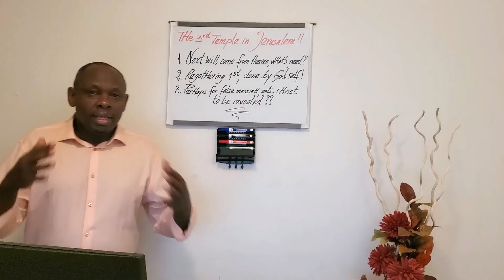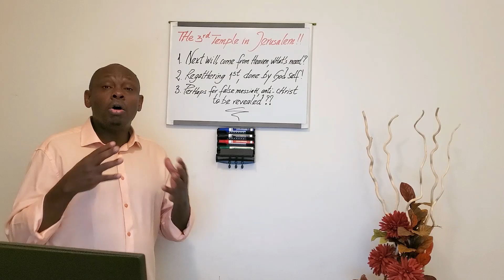The Third Temple in Jerusalem!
What's the need if we know well that the new Temple will come from Heaven? The regathering of the people of God will have to happen first, and will be done by God himself, NOT man! iSn'T perhaps going to be the Temple for the false messiah and anti-christ, so that he will be revealed??
This channel is dedicated to the teaching of the word of God in a proper way, and shared directly from what the spirit of God instructs me to share with the world. This is a way of joining a hand with many more conent creators who put their focus on retriving the truth the way it used to be thousands of years ago. The main purpose of this channel is to bring people to God so that they can find their way back through what's known as "Great awakening" that is happening world wide! Join the chosen ones! Shà-lom*